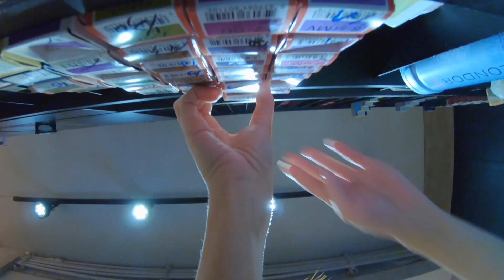[ep.33] 2019 ting 換個顏色剪一下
錢真的是很難賺，上次剪頭髮都是五個月前了
她說，其實上次剪完到現在，都還算好整理
但就是長了，然後髮尾變得會有點翹
(廢話！本來是肩上，都已經長過肩了)

睽違五個月的修剪，這次給我的題目是
可以剪短，多短都行，想要把白髮蓋掉

我好多客人都已經非常習慣短髮
好看好整理，甚至不用整理，非常方便

不客氣的咻咻咻就把長度掉了

其實每次的裁剪，邊剪邊去觀察
到底什麼樣的髮型會更適合
當然每一次的想法都會有點一樣

我覺得這就是身為一個美髮師
每天的工作中最有趣最好玩的地方
總是有許多新鮮的創意在腦中轉啊轉

能幫每個人創造出更多不同的感覺
我想這就是髮型師存在的價值與意義吧

Be a Hero , We are X

hip hair culture
大安區敦化南路一段190巷26號2樓
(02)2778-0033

Date：Feb. 2019
Location：hip hair culture
Model：ting
Technician : ada
Machine：GoPro Hero 7 black
Creator：屋諾強